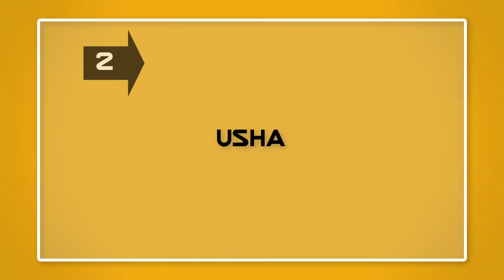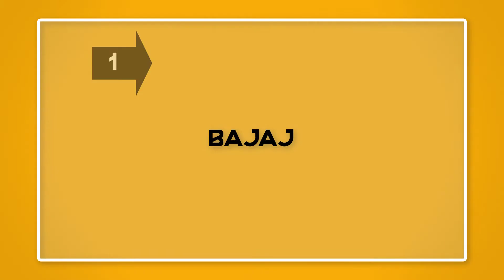Top 10 Best Air Coolers in India // भारत के 10 सबसे बेहतरीन Air Coolers !!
Summer is the best season to buy an air cooler if your concerned about your budget rather than buying an AC. There is a lot of advantages for air coolers. They are very cost effective and consume less energy. They do not cause any environmental problems and available as per your need. Choose the Best Air Coolers in India to cope with this summer.